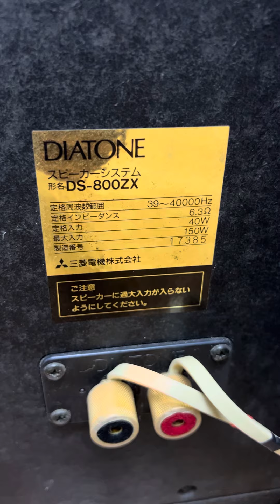Nhìn đã khiếp chưa loa hàng hiệu Diatone 800zx